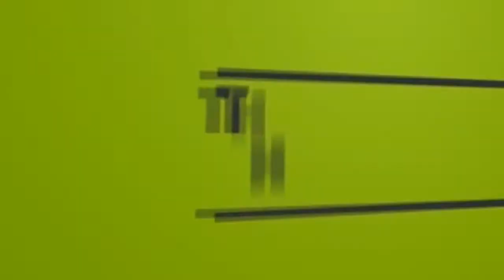Amanintarea • Tablourile Samanta putreda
What if our brains are inter-dimensional receivers and what we call our souls are in another dimension and our bodies are just bio-mechanical vehicles we use to traverse this plane? Like, we're aliens and we found a way into this dimension and hacked the DNA of monkeys to make these vehicles which could vibrate on the right frequency to receive the signals?